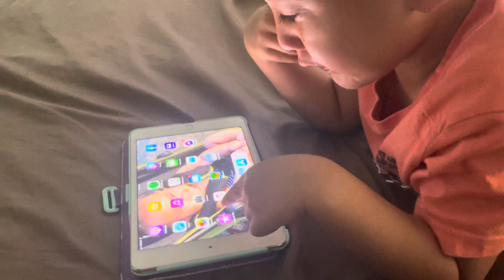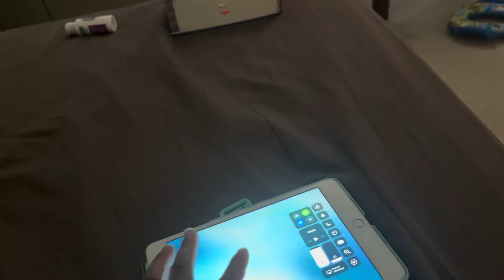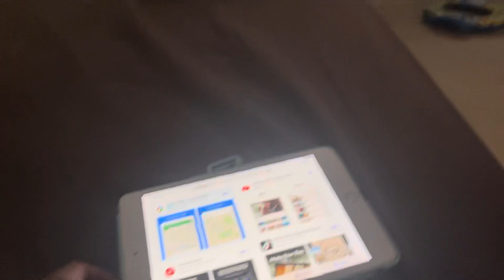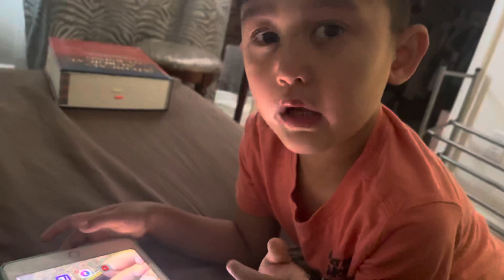He Accidentally delete the youtube / he wants new phone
He accidentally delete the YouTube and he said he need to buy new phone .oh boy